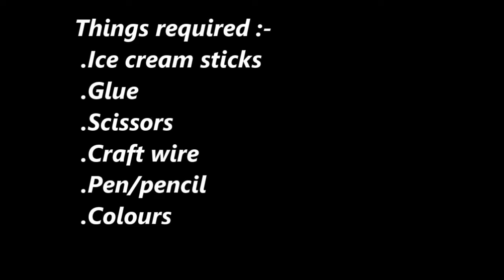How to make easy and funky neck accessories at home / DIY Ice cream stick funky ideas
Hiiiiiii

 In this video you will learn how to make two types of pendants out of ice cream sticks very easily at home. You can make easy and affordable jewelry at home with very common and less stuff. In this video you will learn how to make jewellery out of ice cream sticks so you can say that this is a ice cream sticks craft project also. The main material of making these pendants and jewellery is ice cream stick which is normally easily available. You can even customize these accessories according to your outfit. In this video customized accessories, trendy and fashionable jewellery has been made with the help of ice cream sticks. These jewellery ideas are unique, funky and so easy to make also. These jewellery pieces are so cheap and so royal looking also. You can customize these jewellery pieces. We can turn any boring outfit into interesting one by using statement jewellery pieces so this video will help to do so. These jewellery pieces can be used as a customized and statement jewellery pieces. At the same time these jewellery pieces are so easy to make. So give it a try.
And happy crafting.